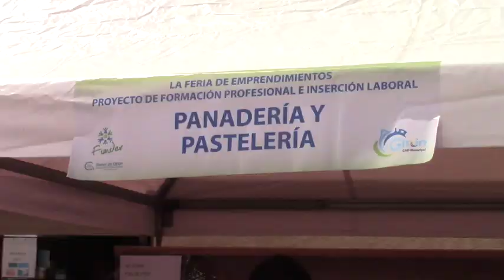Asistentes a capacitaciones satisfechos con enseñanzas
Personas que asistieron a los cursos de capacitación se sienten satisfechos por los conocimientos adquiridos en la Escuela de Artes y Oficios, ellos cementaron sus experiencias y aspiran continúen estas actividades que los mantienen actualizados en sus respectivas áreas.